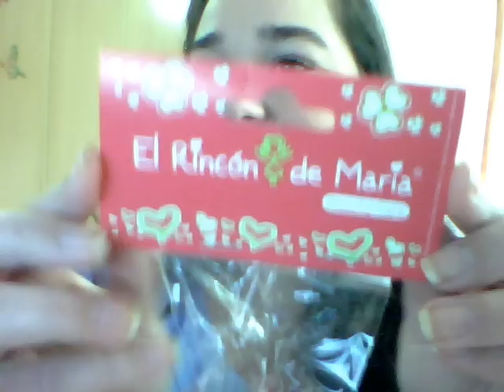El Rincon de María.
El Rincón de María es una cadena de 90 tiendas que no para de crecer gracias a sus originales propuestas.

Estan preparando un buscador de tiendas, pero mientras tanto, si alguien quiere saber alguna dirección,  la puede preguntar a través de facebook o su página web.

Se dedican a la decoración, menaje, regalo y complementos. Dentro de la rama de complementos trabajan todo tipo de accesorios para la belleza femenina, ,  tanto que hasta los venden totalmente personalizados, es decir, con la imagen de El Rincón de María :)

Actualmente, la manera que tienen de vender los productos es únicamente acercándose hasta sus tiendas, que tienen repartidas por todo el país, incluso en las islas canarias y baleares.

También teneis otra forma de adquirir los  productos y que consiste en la reserva on-line.Una venta on-line a la que tienen acceso todos los clientes fidelizados mediante la Tarjeta Premium (es gratuita, se consigue en el momento pidiendola a las dependientas y se obtienen cheques regalo con los puntos acumulados) y también aquellos que han decidido unirse a nuestra página en facebook.

FOTITOS DE LA TIENDA!!!